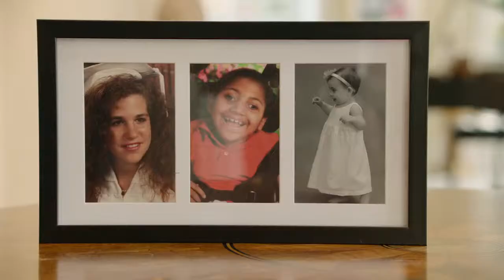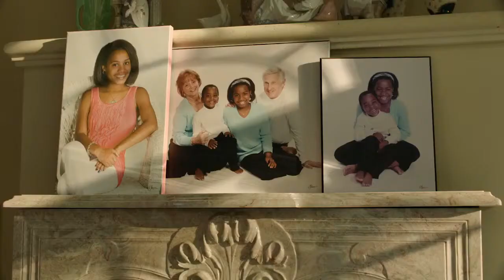Mercedes Benz USA – Betty Klein Childkind